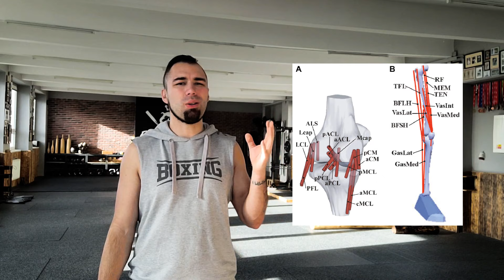ŠTĚRKOVIŠTĚ - GAME CHANGER DO VŠECH GYMŮ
● Nejlepší pomůcka pro fitness i fyzio spodních končetin a zad? Tahle sranda s pořizovacíma nákladama pod 500 Kč. A vysvětlíme si nejen co to je, ale i proč to tak je :D

Samozřejmě nemám patent na rozum a rád si vyslechnu i jiné názory, tipy a triky. Nebojte se psát do komentářů - vždycky je fajn se nově nachytřit :)